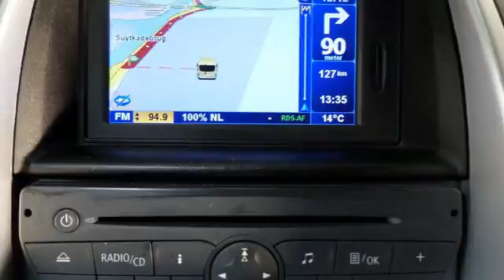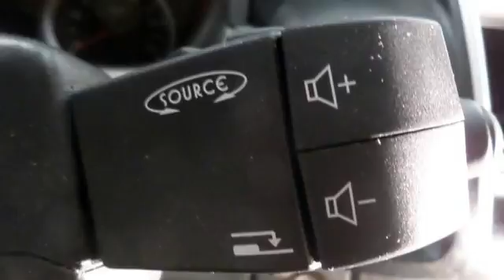Renault Trafic 2.0 dCi T29 L2H1 DC dubbel cabine Mooie complete TECH LINE uitvoering!